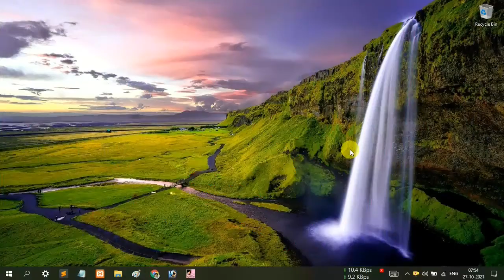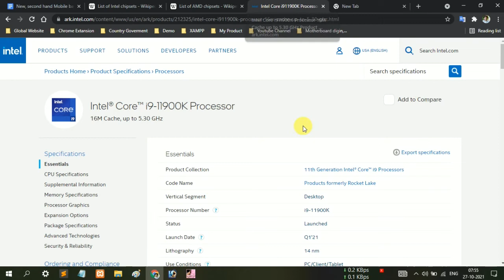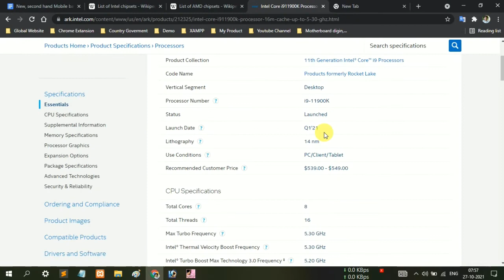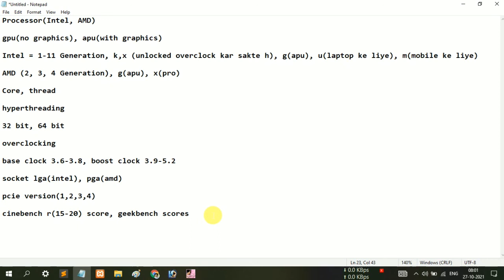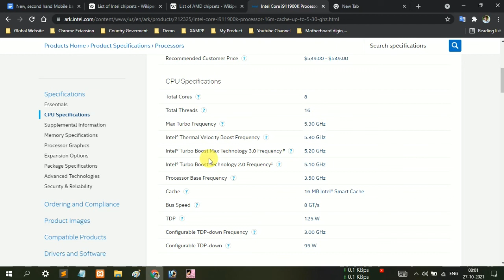CPU Specs Explained (2021) | Processors Explained for Beginners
My Laptop : - Acer Aspire 3 A315-33-P75Q
Processor = Intel® Pentium® N3710 4C/4T 2.56 GHz 2MB
Ram = 4GB DDR3 1600 MHz
Graphics = Intel® HD Graphics 405 DDR3L SDRAM
SSD = WD Green 240 GB 2.5 inch SATA III (WDS240G2G0A)
Mouse = Quantum QHM222 3-Button 1000DPI Wired Optical Mouse (Black)
Keyboard = Cosmic Byte CB-GK-12 Neon Rainbow Backlit Mechanical Keyboard with Blue Switch (Black)
Microphone = Boya BYM1 Omnidirectional Lavalier Condenser Microphone with 20ft Audio Cable (Black)